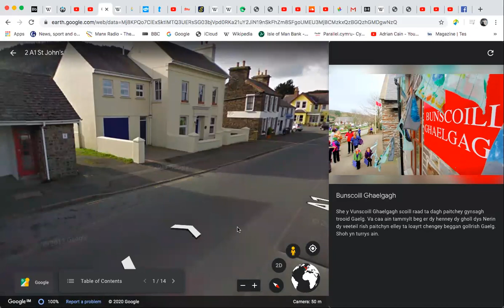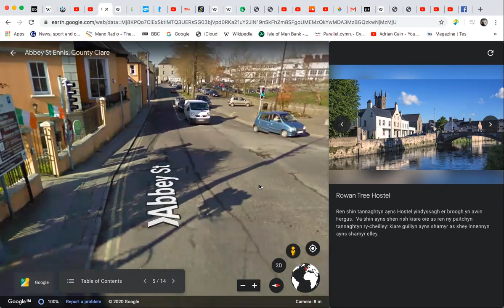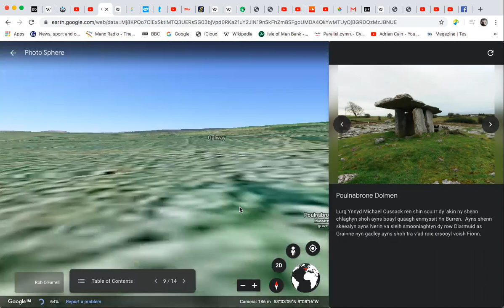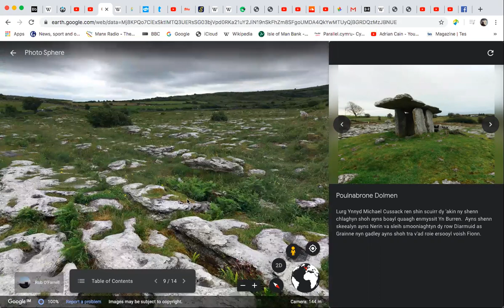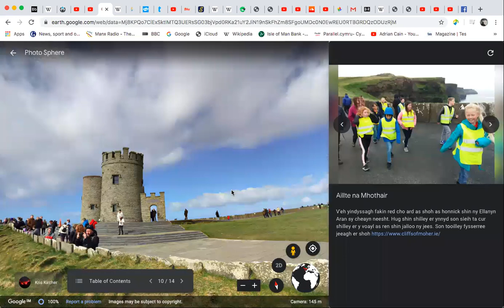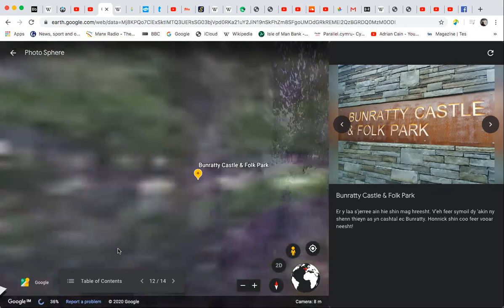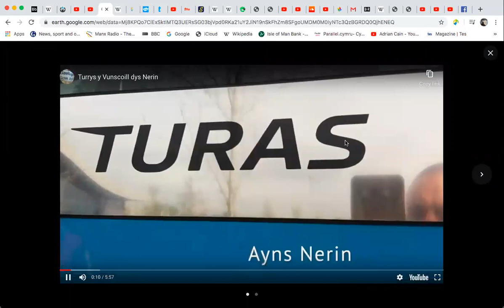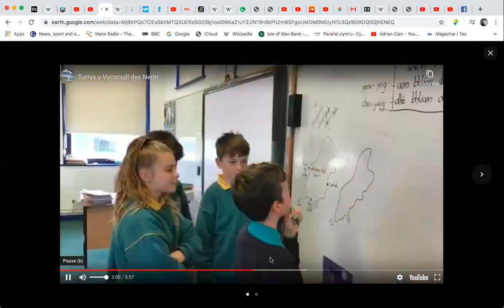Turrys dys Nerin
Ren shin loayrt noght bit beg mychione turrys y Vunscoill dys Nerin nurree.